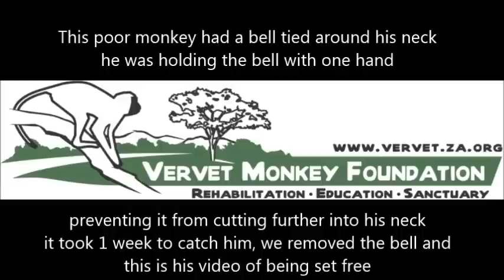Chokurei the vervet released back to the wild after a bell was removed from his neck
Some cruel person tied a bell around this monkeys neck, the poor monkey was holding the bell with one hand to prevent it from cutting deeper into the wound it had created already. It seemed to be a terribly painful thing to live with everyday. We removed the bell cleaned the wound and released him back to his troop